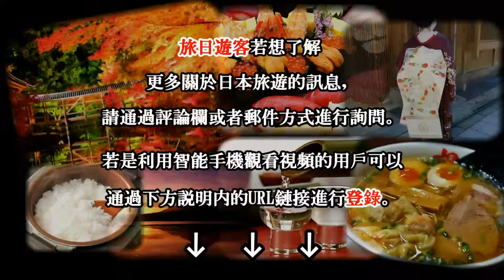日本之旅：岡山縣 吉備津神社 360米的回廊與日本第一桃太郎結緣的神社♪ 吉備津彥王子擊退了傳說中的巨人之地 岡山12 Moopon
日本之旅：岡山縣 吉備津神社(Kibitsu Jinja) 360米的回廊與日本第一桃太郎(Momotaro)結緣的神社♪ 吉備津彥(Kibitsuhiko)王子擊退了傳說中的巨人之地 岡山12　Moopon

吉備津神社(Kibitsu Jinja)位於吉備平原，因吉備津彥(Kibitsuhiko)王子的傳說而聞名。吉備平原曾屬吉備王國的中心，為有力的吉備氏族所統治。然而於第四世紀時，從競爭對手大和族(Yamatozoku)而來的吉備津彥王子來到吉備平原而擊退了傳說中的巨人。

吉備津神社建於1697年。此神社被視為當地域最重要的神社，也是傳說吉備津彥王子擊退巨人之地，因王子以弓箭刺穿巨人眼睛而迫使巨人只好變成一隻鳥而愴惶逃跑。

吉備津神社(Kibitsu Jinja)
開放時間：8:30 －17:00
全年開放
門票免費